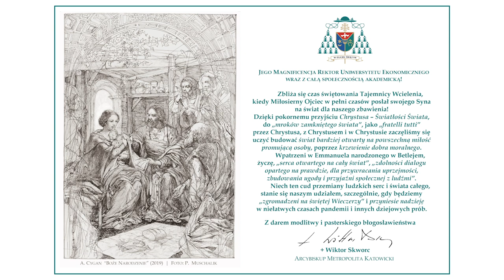Spotkanie opłatkowe Uniwersytetu Ekonomicznego w Katowicach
18 grudnia 2020 r. społeczność akademicka Uniwersytetu Ekonomicznego w Katowicach wspólnie uczestniczy w spotkaniu opłatkowym. W tym roku pracownicy, studenci, doktoranci oraz sympatycy naszej Uczelni spotykają się w formie zdalnej.

W programie uroczystości zaplanowano uroczyste rozdanie Grantów i Wyróżnień Rektorskich, występy Chóru Uczelni i Silesian oraz życzenia władz Uczelni.

Spotkanie opłatkowe będzie także okazją do premierowej odsłony utworu “Pierwsza Gwiazda”, nagranego z inicjatywy naszego Chóru wspólnie z członkami społeczności akademickiej.